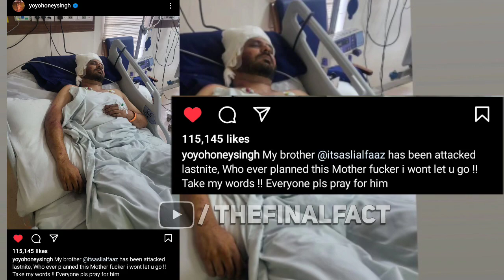Yo Yo Honey Singh के भाई Alfaaz पर हुआ Attack (जानलेवा हमला) | Yo Yo Honey Singh share update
Yo Yo Honey Singh के भाई Alfaaz पर हुआ Attack (जानलेवा हमला) | Sindhu Moosewala की तरह हुआ Attack..

yo yo honey Singh ne alfaaz se related updates share ki hai
jisme yo yo honey singh ne btaya ki alfaaz par last night 1/10/2022 ko attack kiya tha aur abhi alfaaz bhut serious hai ..